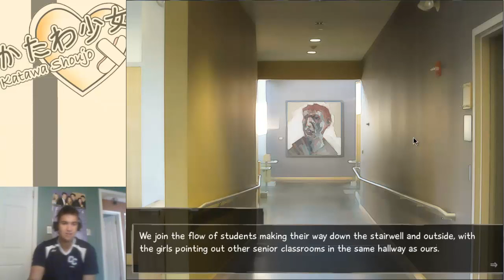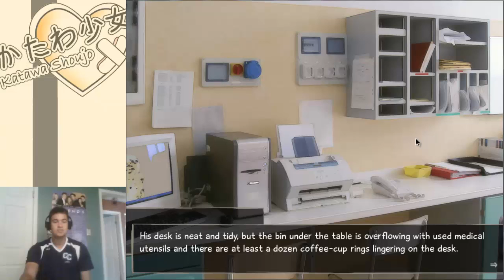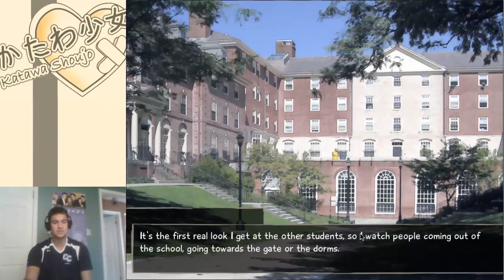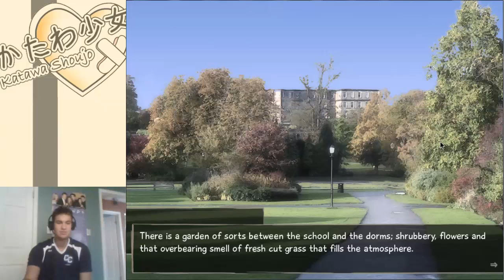Let's Play Katawa Shoujo Episode 3: Doctor's Visit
The episode starts at 1:14 for convenience.

WARNING: Rude and or hateful comments about disabilities will be immediately deleted.

Katawa Shoujo is a dating simulator. You take on the role of Hisao Nakai, a boy who recently had his life changed by a case of arrhythmia. The game changes with the decisions that you make. Will Hisao find love?

There are scenes in the game with adult content. If any occur at any point in the playthrough, then there will be censorship. Sorry kiddies, but I'm not getting my channel closed for that!.